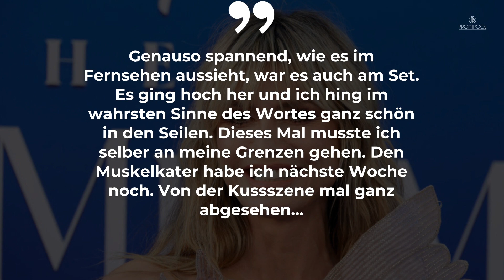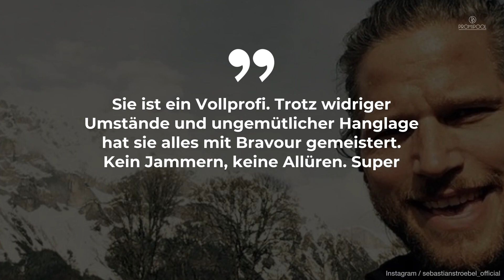Kein Scherz: „Die Bergretter“ und Heidi Klum machen gemeinsame Sache • PROMIPOOL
Heidi Klum übernimmt eine Rolle bei „Die Bergretter“. Dies hat die Model-Mama nun selbst verraten. Alle Infos gibt es hier.